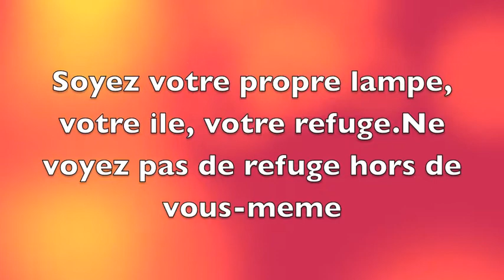MEHDI, JEAN PAUL ET RAYAN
" Les raisonnables auront duré , les passionnés auront vécu "

Merci à tous de vous etre battus avec courage.